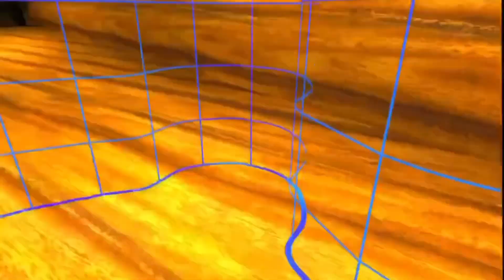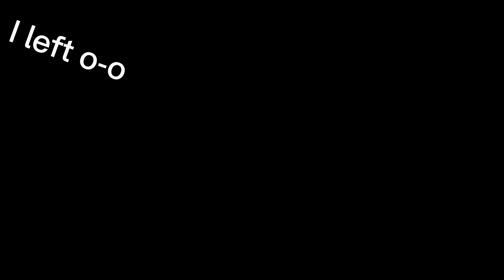Gtag w my bestie!/kid friendly